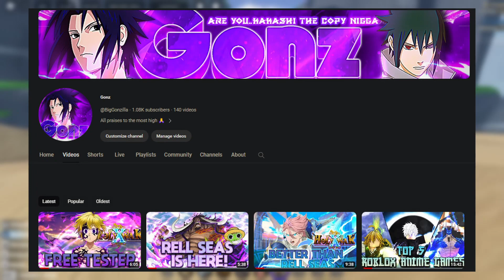HOW TO GET TESTER FOR RELL SEAS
"I'm not black, I'm just really dirty"

GO COMMENT

What should I talk about in the next video?

Have a great time watching! God Bless!❤️

I love y'all man, more consistent uploads for the real ones 💯